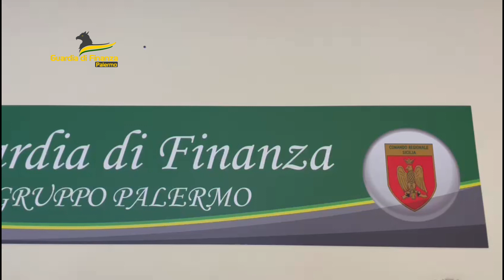GDF Palermo arrestate due persone per contrabbando di tabacchi lavorati esteri.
Arrestate due persone per contrabbando di tabacchi lavorati esteri
colte in flagranza mentre trasportavano 45 kg di sigarette.